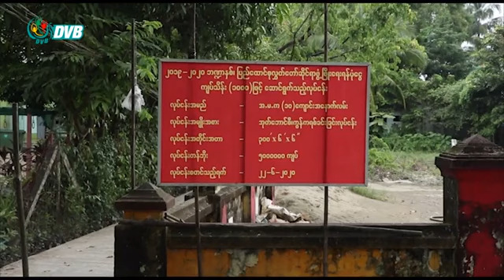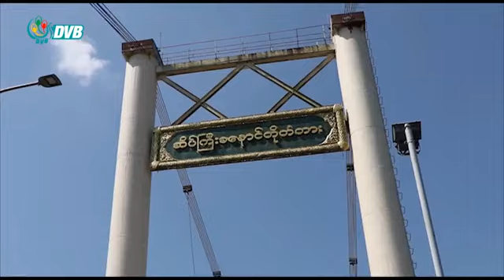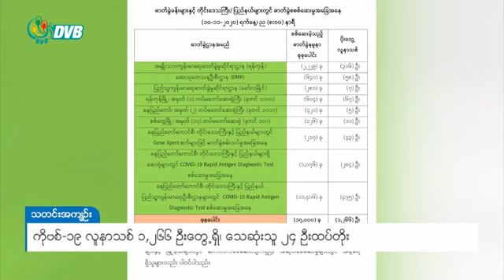DVB - ဒီဗြီဘီ ႐ုပ္သံ မနက္ခင္း သတင္းမ်ား (၁၁ ရက္ ႏိုဝင္ဘာလ ၂၀၂၀)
- လက်ရှိရွေးကောက်ပွဲရလာဒ်တွေဟာ နောက်ဆုံးရလာဒ်တွေမဟုတ်သေးဘူး
- မကွေးမြို့နယ်မှာ မဲရုံတာဝန်ထမ်းခဲ့သူ  ၁ ဦး ကိုဗစ်-၁၉ ကူးစက်ခံရ
- ကိုဗစ်-၁၉ လူနာသစ် ၁,၂၆၆ ဦးတွေ့ရှိ၊ သေဆုံးသူ ၂၄   ဦးထပ်တိုး